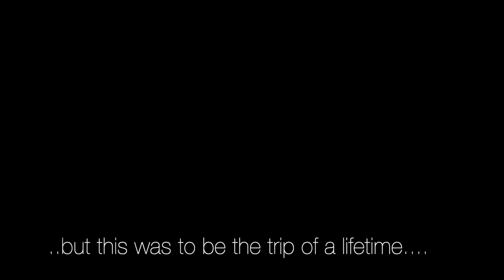Janet’s Story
Janet is an amazing woman I recently had the pleasure of taking to dive in Key Largo.  Along side her daughter, son in law and her precious granddaughter, Shylee.  Janet is currently battling mesothelioma and has chosen to chase her dreams anyway.  She wanted to be with her granddaughter when she first experienced the beauty of the ocean.  There is no cure for mesothelioma but we are cheering for our sweet dive buddy!  Thank you Janet for trusting me to share this sacred and magical day with you and your family.